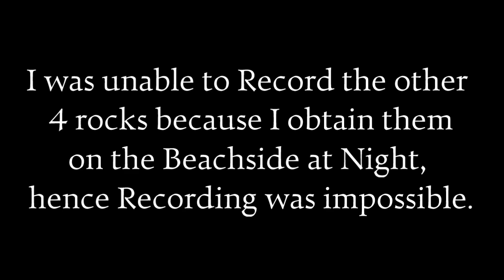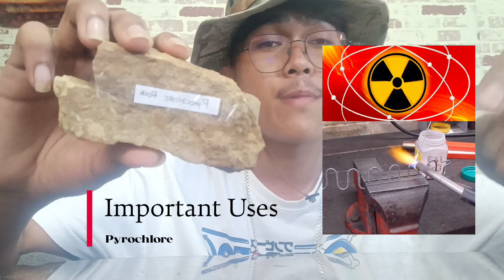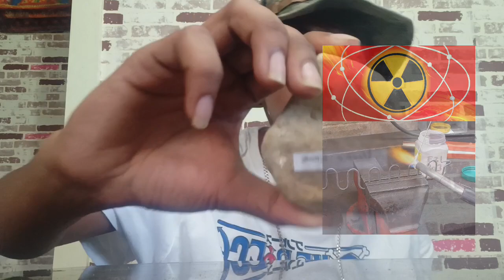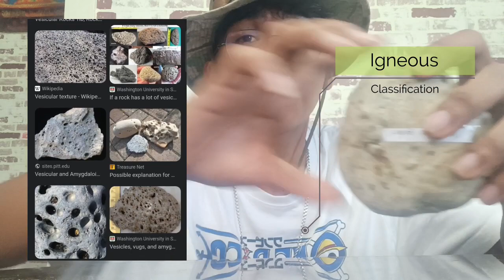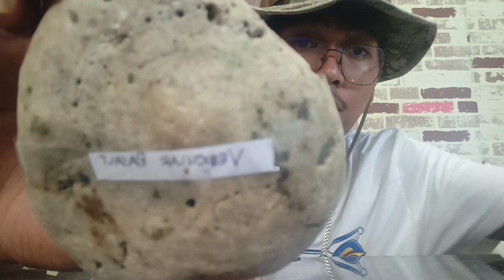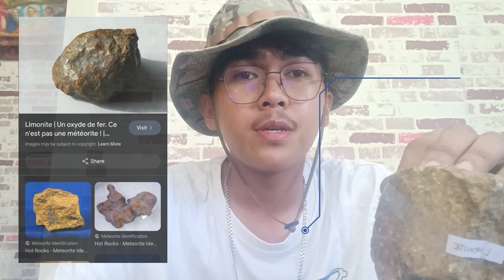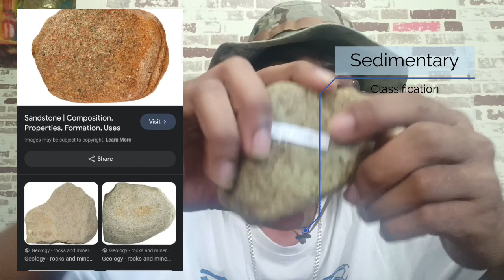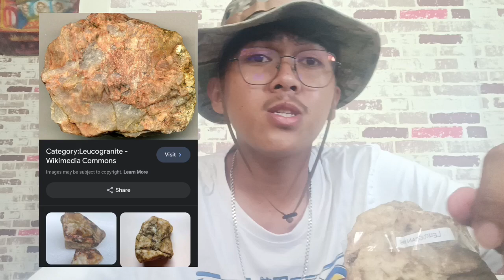Classifications of Rocks || Rock Hunting || Description and Individual Uses.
This Video Presentation contains documentary and contents that describes the Three Classification of Rocks mainly Igneous, Sedimentary and Metamorphic Rocks!

PRESENTED BY:
 TYRON JAMES MONTECLARO
 BSCE-2B

PRESENTED TO:
 ENGR. MARIA CARISSA LANDOY
 GEOLOGY LECTURER